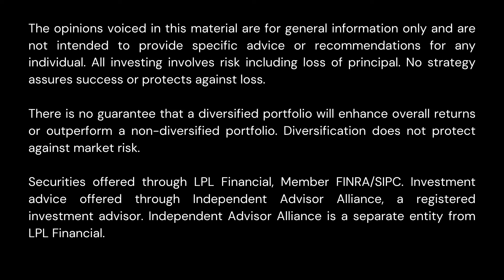Stay Invested & Diversified- Visual Finance pg. #29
Prepare don't predict... forget about the apocalypse de jour.

Today I'm sharing about diversification and moving your assets in different directions. Stay invested & stay diversified.

I hope you enjoyed this video! For some context, I wrote the book Visual Finance because so many of our clients really enjoyed the sketches that we drew in meetings.  In the book, I have sketched 40 of our most popular sketches.  Each page contains a QR that links to the YouTube video you are watching.

Visual Finance Book

Nic Nielsen, CFP®